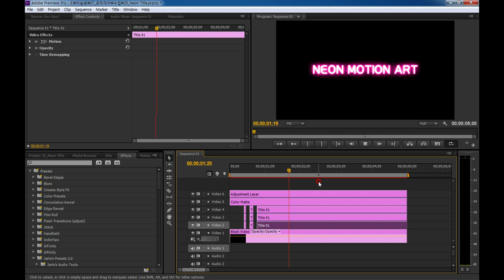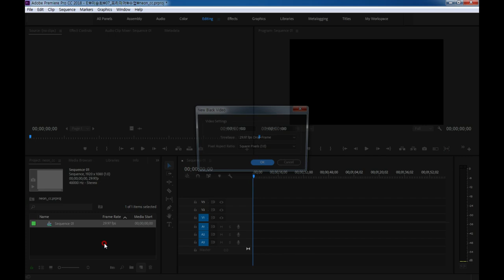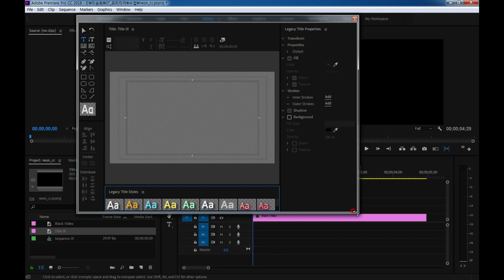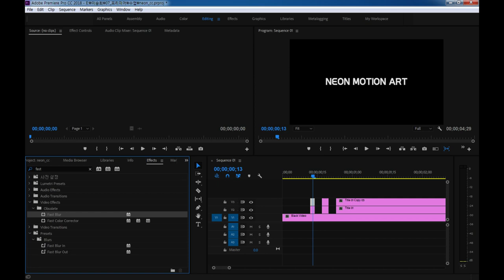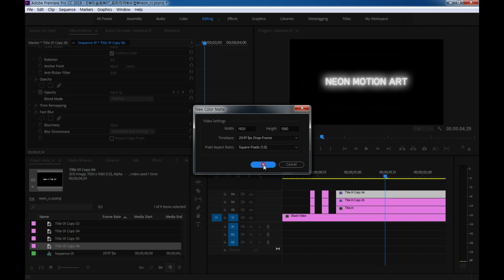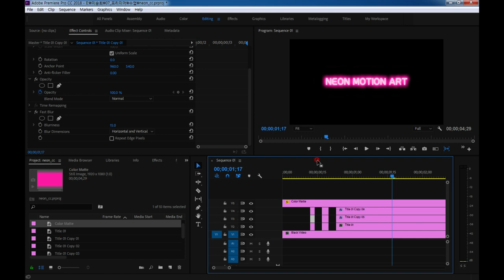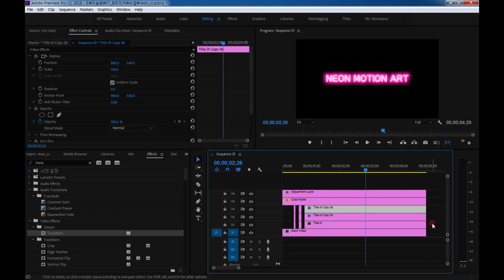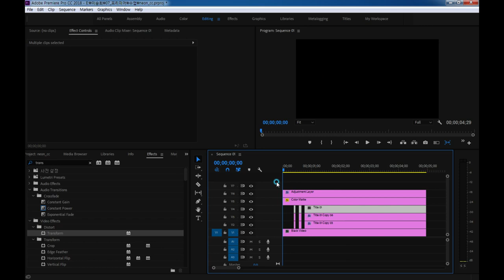승희쌤의 프리미어 영상수업, neon title 간단 네온 타이틀 만들기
승희쌤의 프리미어 영상수업, neon title 네온 타이틀 만들기입니다.